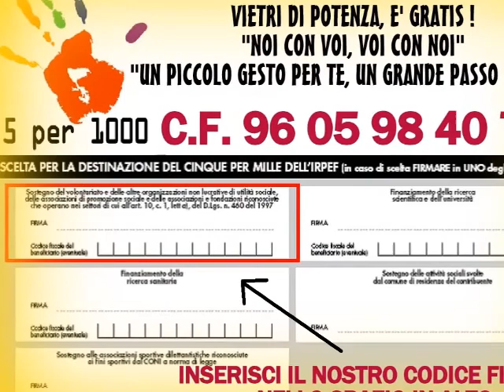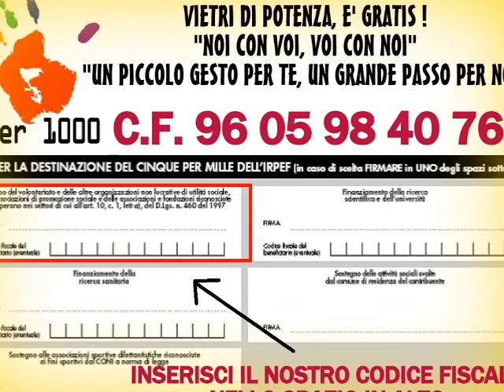"NOI CON VOI..VOI CON NOI"..Dona il 5x1000 alla Protezione Civile di Vietri di Potenza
Spot / Dona il 5x1000 all'Associazione Volontari Protezione Civile Vietri di Potenza
"NOI CON VOI...VOI CON NOI"
Nella tua dichiarazione dei redditi inserisci il Codice Fiscale 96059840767
E' Gratis e non ti costa nulla!

[Area Comunicazione - Protezione Civile Vietri di Potenza - Claudio Buono]